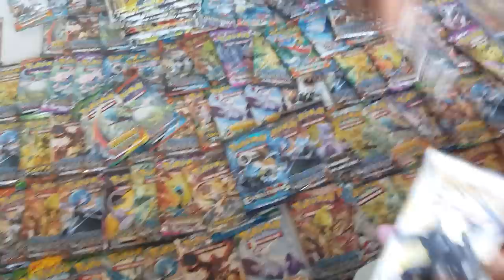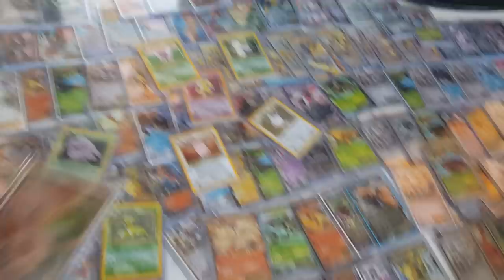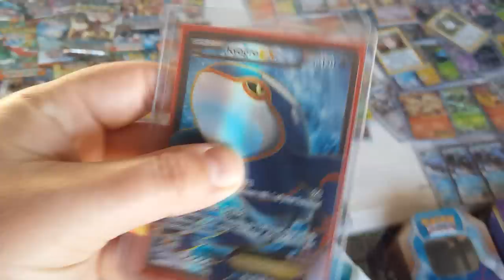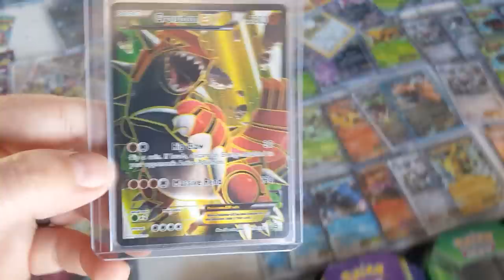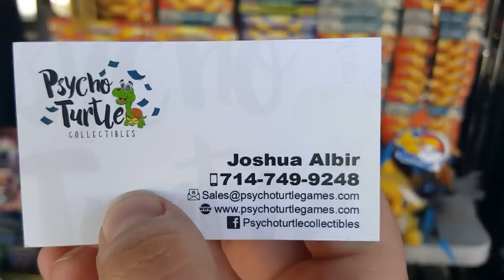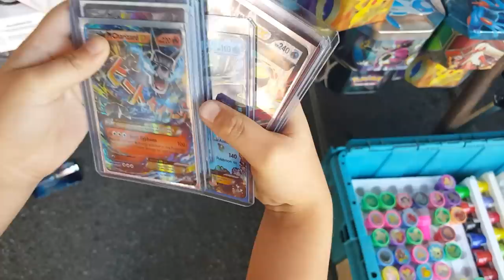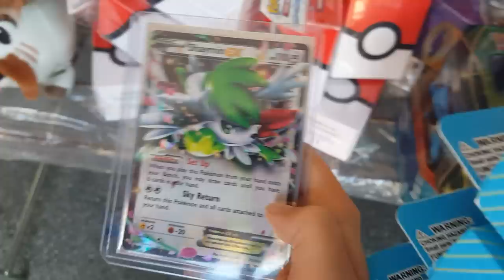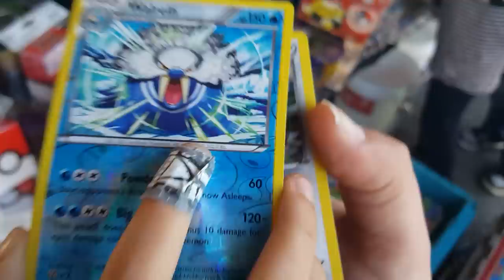HUNTING THE RAREST CARDS At The BEST Swapmeet Spot! HUGE MEGA HAUL OF EX, FULL ARTS, ULTRA RARES!!!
(UPDATE ONCE A MONTH IS THE POKEMON EVENT AND WILL BE HELD AT THE PSYCHOTURTLE TABLES LOCATION. LOOK FOR ME AND ETHAN OR JOSHUA AND ROBERT FOR ALL THE FUN)We take you shopping and hunting with us to a very special place! Follow as us we hit Rickys Toys in the paramount swapmeet in CA. We find the most epic rarest cards and buy a whole ton of stuff for our channel!!! ONCE A MONTH!! Follow our channel for future dates!! You do not want to miss it! THANKS!